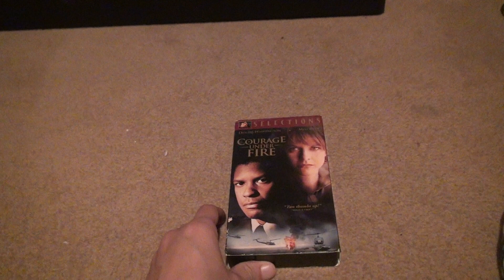Courage Under Fire VHS Unboxing